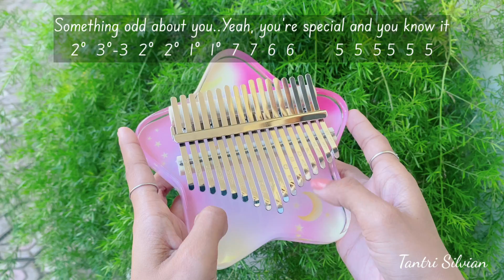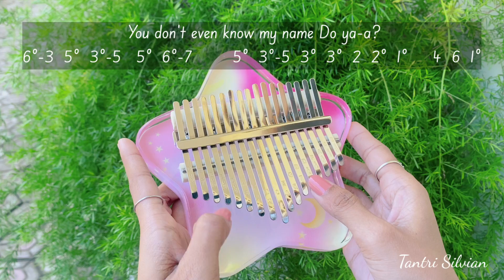NewJeans (뉴진스) - Super Shy (Kalimba Cover with Tabs)